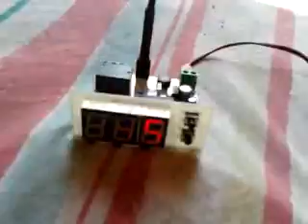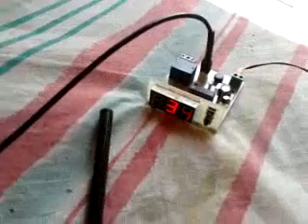DS1820 DIY Waterproof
หัวและสาย DS1820 แบบกันน้ำได้